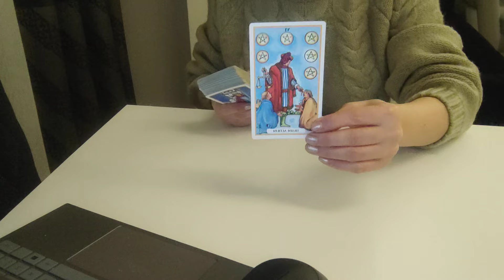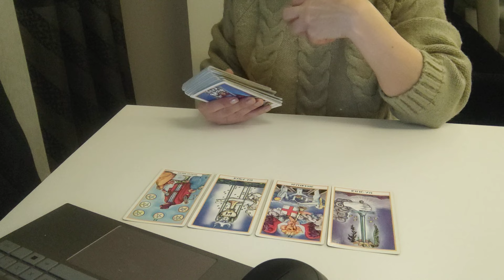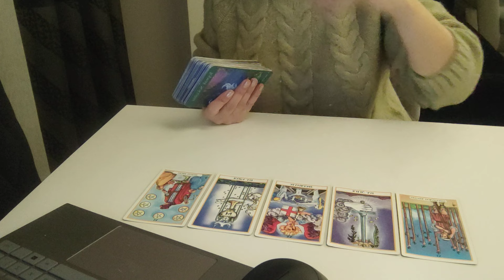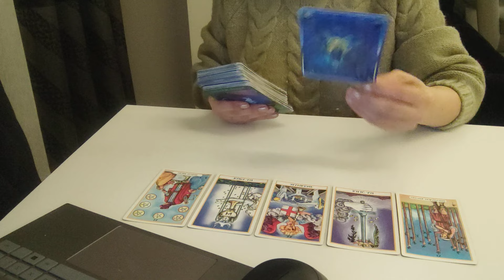İKİZLER BURCU 12 ŞUBAT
SADECE MESAJ YOLUYLA ULAŞABİLİRSİNİZ...